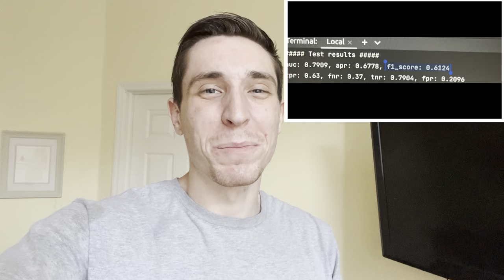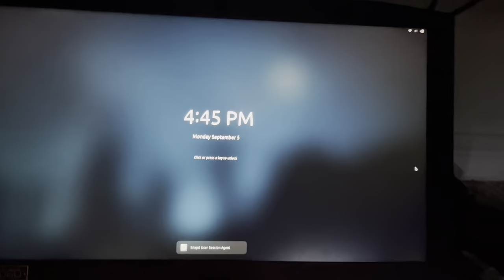I trained my first neural network to recognize seizures on EEG!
My name is Jared Beckwith, I’m a registered EEG technologist. I’m this video I train my first artificial neural network that can recognize seizures on EEG.